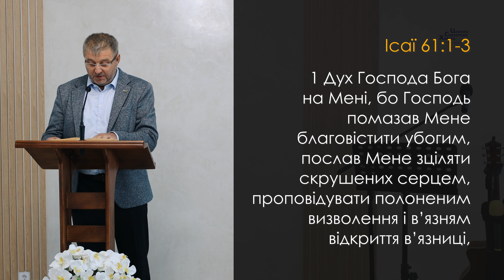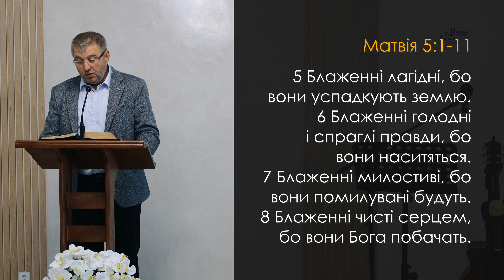Блаженні переможці - Василь Кужба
Запрошуємо Вас відвідати нашу церкву за адресою:
служіння відбувається щосуботи о 11.00 год.
- сайт Церкви Спасителя Христа м. Тернопіль

Запрошуємо Вас на богослужіння:

м. ТЕРНОПІЛЬ
вул. Степана Будного 3 Б
Щосуботи на 11.00

м. ЛЬВІВ
вул. Данилишина 2 (2-й поверх)
Щосуботи на 11.00

вул. Софіївка 20
Щосуботи на 10.00

м. НОВОЯВОРІВСЬК
вул. Зелена 2г
Щосуботи на 12.00

м. БЕРЕЖАНИ
вул. Ковшевича 1
Щосуботи на 12.00

м. ПІДГАЙЦІ
вул. Лисинка 8
Щосуботи на 11.00

с. ПІДВИСОКЕ
вул. Тараса Шевченка 88
Щосуботи на 12.00

м. СТРИЙ
Щосуботи 11.00

м. КОСІВ
Щосуботи 11.00